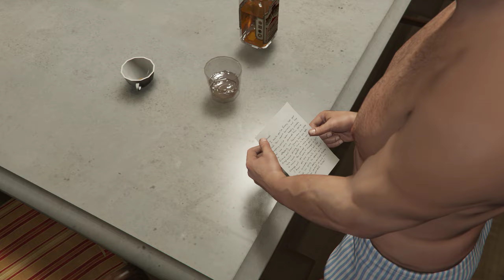GTA 5-Did Somebody Say Yoga | Mission Gameplay Walkthrough | Ultra Settings With RTX 3070TI 2K 60FPS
HEY GUYS  PAKABIMBO BOY IS HERE;